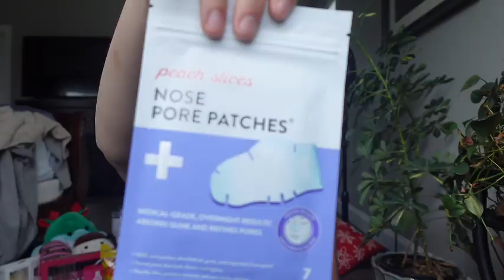what I got for Christmas haul *2023🎄*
hey y'all! im so glad you're here ♡

Wanna connect further? 🔗💌🧸

Amazon Storefront